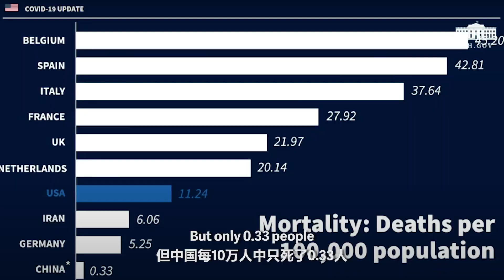Nearly 40,000 people have died in the US, that is totally unacceptable in Chinese people’s view